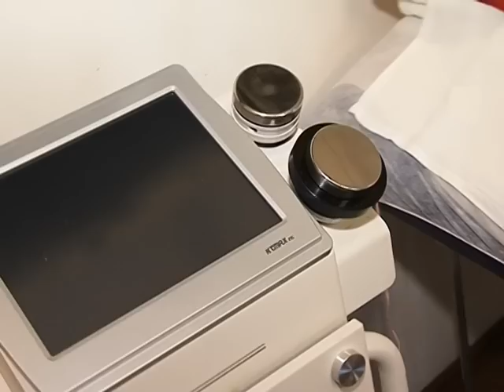Liposuctia virtuala, un miracol ?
store.irinareisler.ro

Liposuctia virtuala "vindeca" orice problema corporala ? Trateaza nodulii celulitici vechi ? Ajuta persoanele cu un surplus mic de kilograme ? Este tratamentul-minune, rivnit de toata lumea ? Raspunsurile, pe